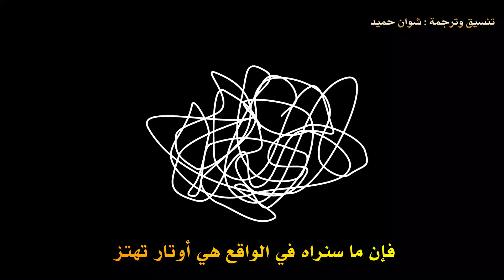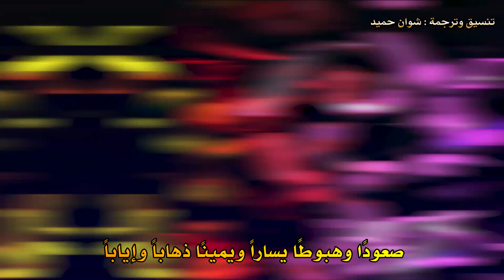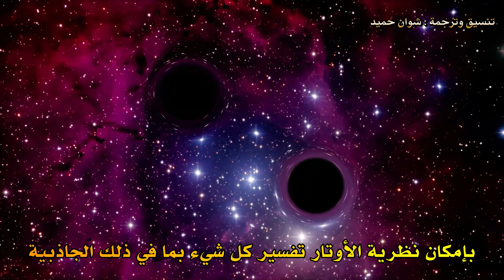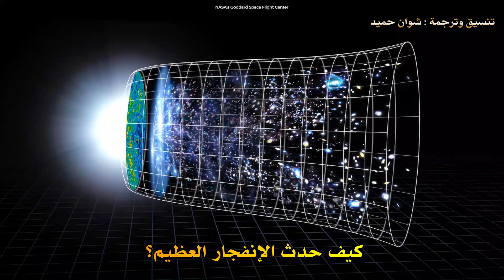شرح مبسط لنظرية الأوتار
تجمع نظرية الأوتار بين دعامتين من أعمدة فيزياء القرن العشرين، وهما ميكانيكا الكم والنظرية النسبية لألبرت أينشتاين ضمن في إطار واحد يصف فيها كل واقع الفيزياء.